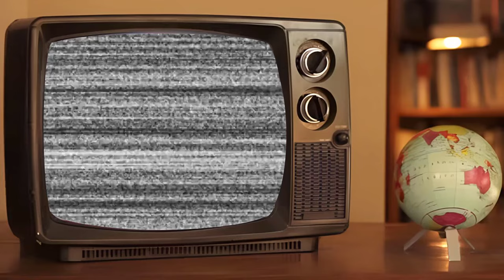Hi-de-Hi! (1980 - 1988) Cast: Then and Now ★ 2024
Hi-de-Hi! is a BBC television sitcom shown on BBC1 from 1 January 1980 to 30 January 1988.
Set in 1959 and 1960 in Maplins, a fictional holiday camp, the show was written by Jimmy Perry and David Croft, who also wrote Dad's Army and It Ain't Half Hot Mum amongst other programmes. The title was the greeting the campers heard and in early episodes was written Hi de Hi. The series revolved around the lives of the camp's entertainers, most of whom were struggling actors and has-beens.
_Starring:
Paul Shane
Simon Cadell
Ruth Madoc
Jeffrey Holland
Su Pollard
David Griffin